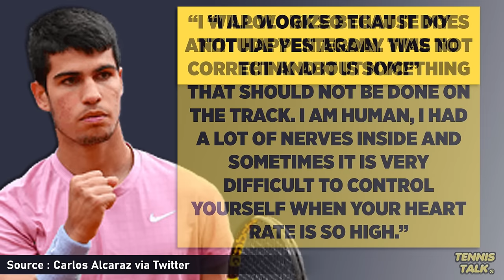Alcaraz Responds to Racket Smash at Cincinnati 2024 | Tennis News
Carlos Alcaraz has apologized for his outburst racquet smash during his upset loss to Gael Monfils in Cincinnati Open 2024 yesterday. He also said in the press conference following the match that the centre court didnt feel the same as the others and that might have added to the frustrations.

0:00 | Intro
0:18 | Alcaraz Statement
0:36 | Press Conference
0:45 | Outro